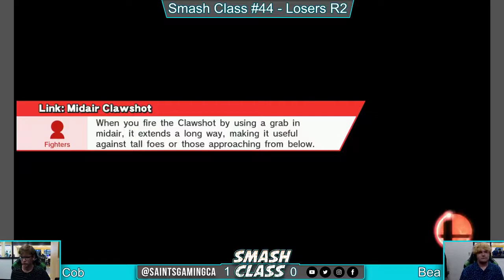SC44 - Cob (Lucas) vs. Bea (Villager) - Losers R2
Smash Class #44